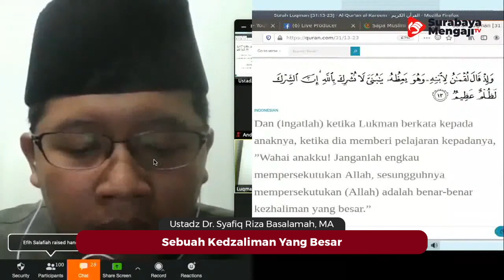Sebuah Kedzaliman Yang Besar - Ustadz Dr. Syafiq Riza Basalamah, M.A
Video Pendek:
Sebuah Kedzaliman Yang Besar

SM Info:
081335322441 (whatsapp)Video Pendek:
Ambisiku, Hanya Ingin Masuk Surga Nya